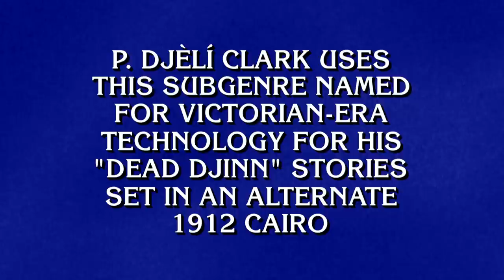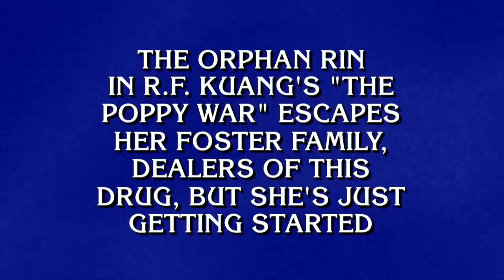Sci-Fi & Fantasy | Category | JEOPARDY!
Today's category takes us beyond our imagination 🪐  Which sci-fi & fantasy series would you want to see on Jeopardy! in the ✨future✨?